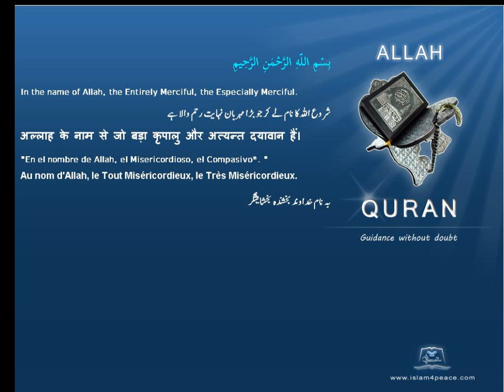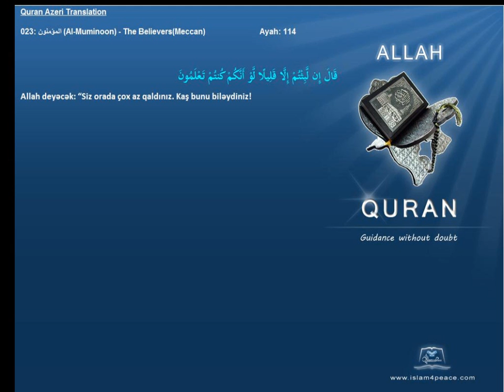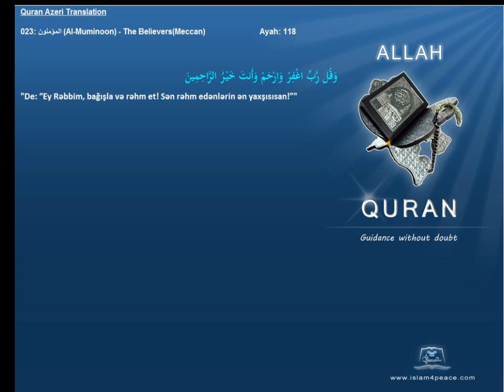Quran Azeri Only 023 المؤمنون Al Muminoon The BelieversMeccanIslam4Peace com